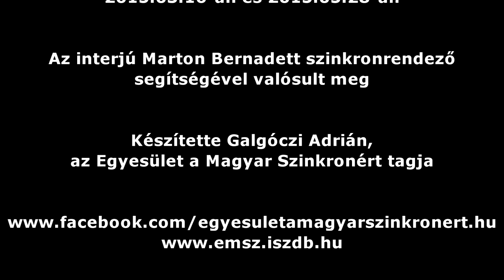Nyócker és Nyakashegyi történetek - Így készült a szinkron | Interjú Csík Csaba Krisztiánnal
Az interjú 11. részének témája a magyar animációk szinkronrendezése.
A videó első 20 percében Csík Csaba Krisztián részletesen mesél a Nyócker munkálatairól: a kezdetekről (hogyan csöppent a produkcióba?) az alkotói folyamatokról (a közös munka, a szereposztás, marketing szempontok), a sajtóvetítésről (milyen hibák maradtak a filmben), a nemzetközi forgalmazásról (hány ország vette meg, milyen nyelvekre szinkronizálták) és a külföldi fogadtatásról (állítólag Tarantino is megnézte a filmet).

Ezt követően a Nyakashegyi történetek című 13 részes animációs sorozatról mesél érdekességeket, ami az elmondottak alapján ígéretes sorozatnak tűnik, ám a tévécsatornák mégse akarták műsorra tűzni.

Részletesebben a tartalomról:
Nyócker - Így kezdődött a közös munka
Nyócker - Alkotói folyamatok
Nyócker - Milyen hibák maradtak a filmben?
Nyócker - Nemzetközi forgalmazás
Nyócker - A szereposztás (LL Junior, Horváth János, Pindroch Csaba)
Nyócker - Marketing szempontok a szereposztásban
Nyócker - Animációs megoldások
Nyócker - A tévésorozat
Nyócker - A tévésorozat és a mozifilm közti különbségek
Nyócker - Quentin Tarantino is megnézte a filmet?

A walesi bárdok
Nyakashegyi történetek (Felnőtteknek és gyerekeknek egyaránt szóló animációs sorozat egy Zsámbékra kiköltöző, városi értelmiségi család hétköznapjairól rímekbe szedett párbeszédekkel.)